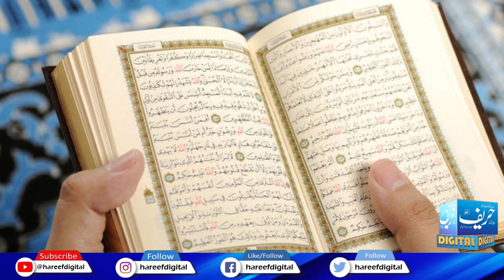Youm-e-Takreem Shuhada e Pakistan | Rallys | Pakistan Martyrs Day | hareef digital